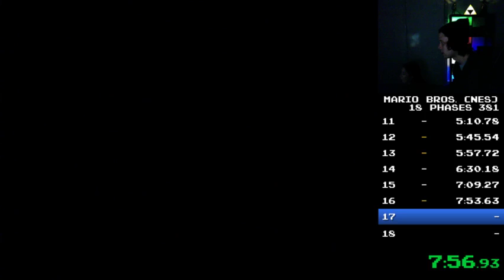Mario Bros. - 18 Phases (2 Players) in 8:48 (Former World Record)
Played on Nintendo AV Famicom